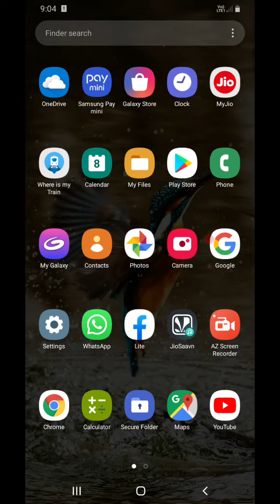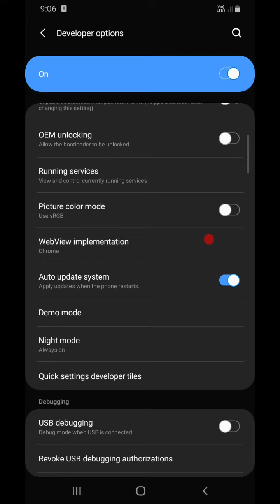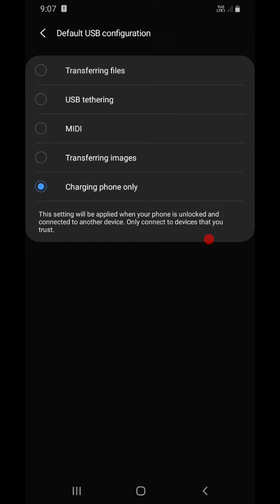New Android Phone Fast 🔌🔋Charging Tips ...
Hello friends
iss video me Maine aap logo se share kiya hai ki apne phone ko kam samay me kaise charge kare